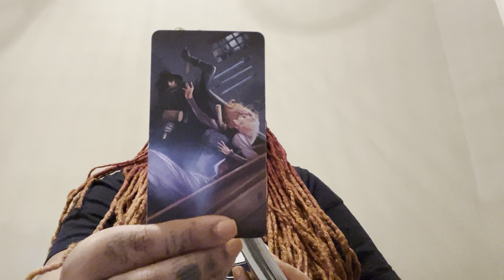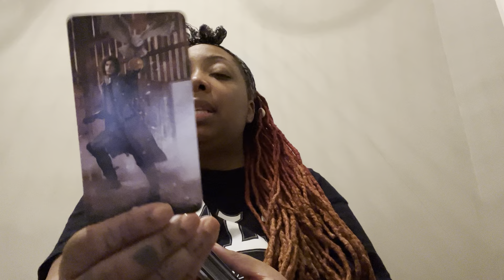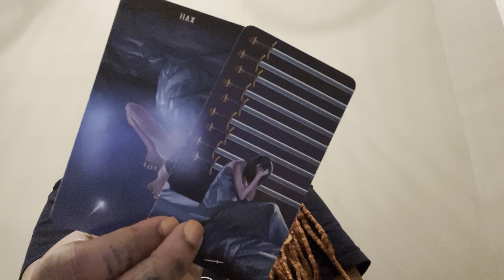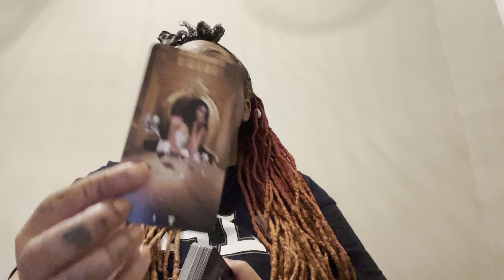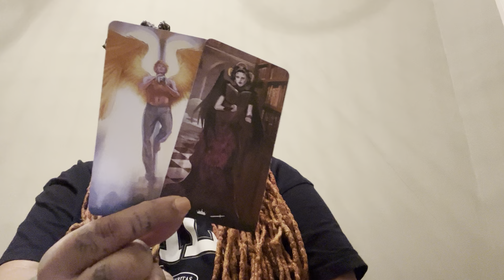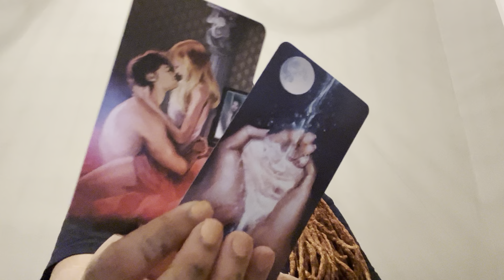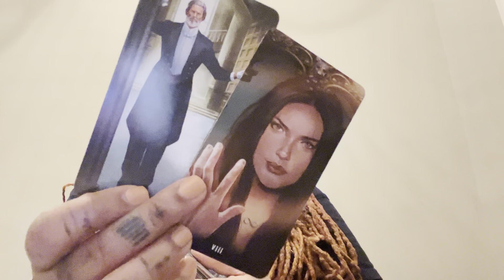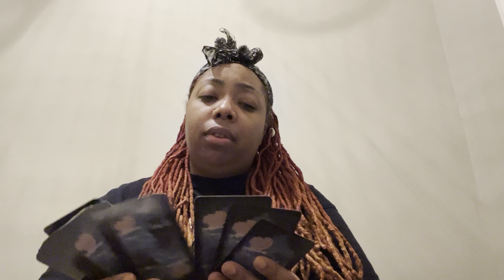Part ✌🏽….. sabotaged opportunities…. major regrets & needs ur help but still don’t fwy DF 👿 Envy